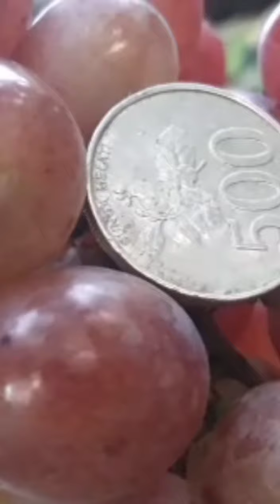Hebat euyy wong kronjo bisa budidaya berbagai pohon anggur. 😘